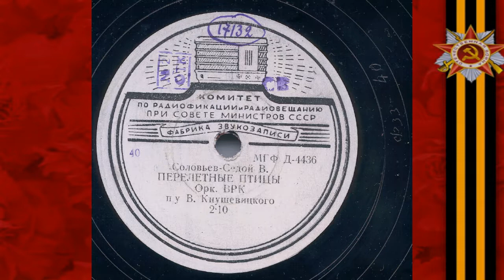Джаз-оркестр ВРК п-у В. Кнушевицкого – Перелетные птицы (1946)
МГФ Д-4436
ПЕРЕЛЕТНЫЕ ПТИЦЫ, из к-ф "Небесный тихоход", муз. В. Соловьева-Седого, исп. Джаз-оркестр ВРК п-у В. Кнушевицкого, запись 1946 г. (Из коллекции сайта "Russian-Records"). Ссылка на файл